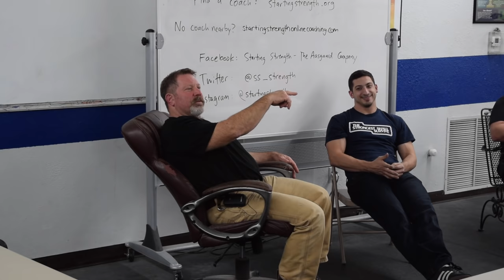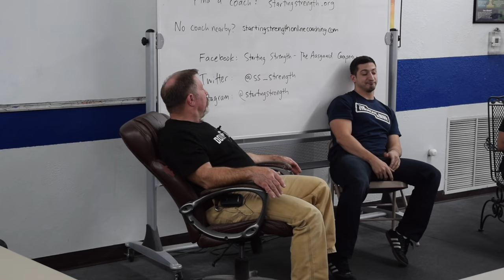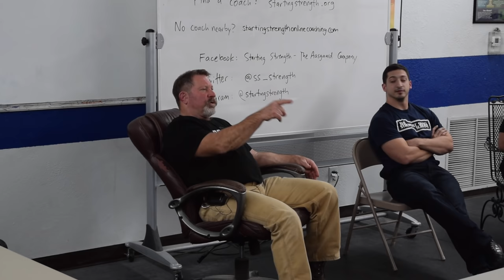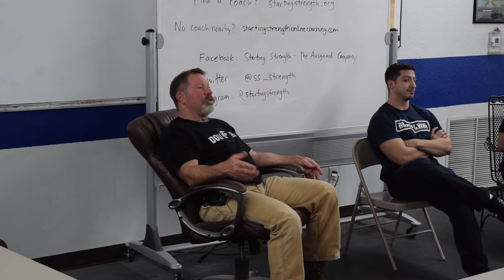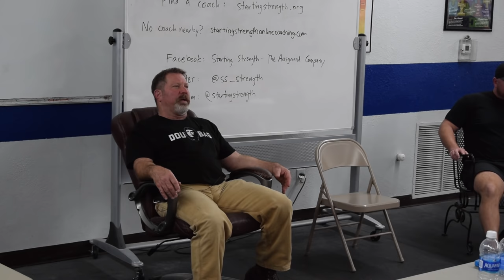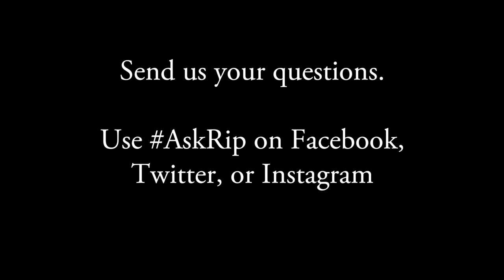Become the strongest guy in the gym |Ask Rip #42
Mark Rippetoe and the Starting Strength Seminar Staff answer seminar attendee questions.  In this episode, the upcoming strengthlifting federation, audiobooks, and making money on athletes are the topics of conversation.